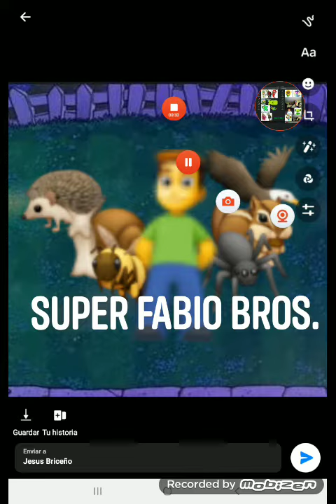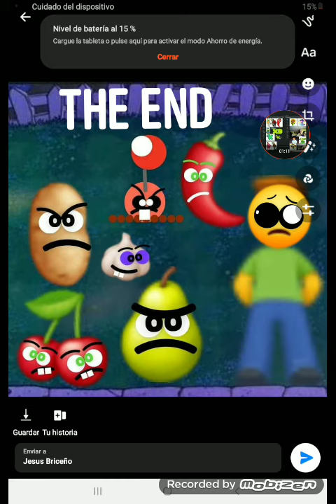Super Fabio Bros. Animation Plants Vs. Zombis peashooter vs Fabio Falied